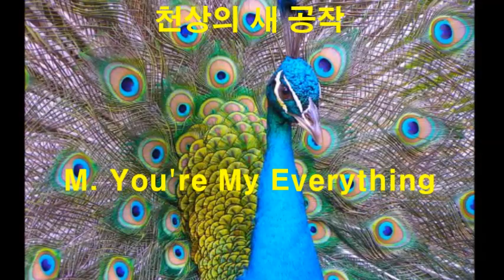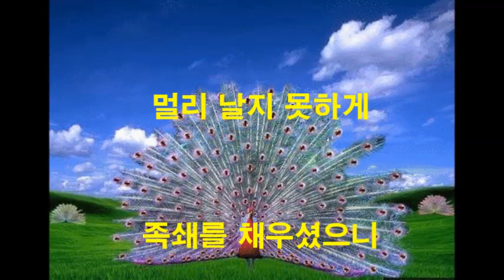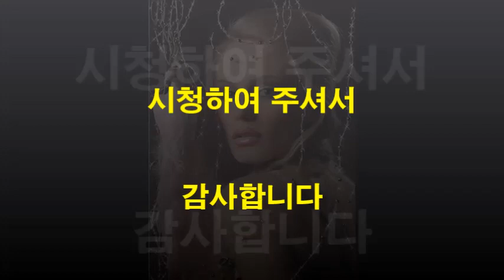천상의 새 공작▷a new celestial duke